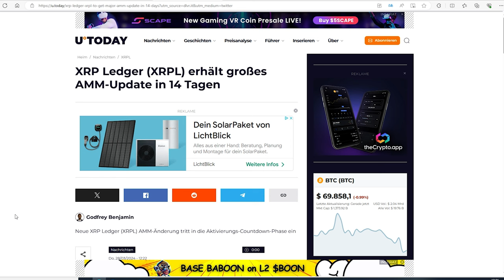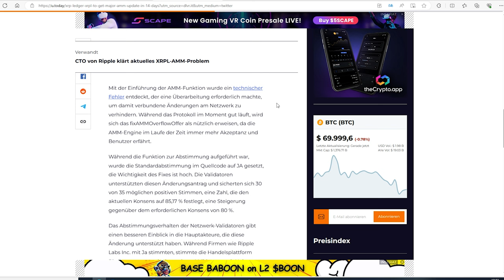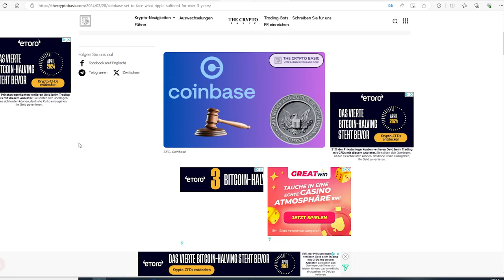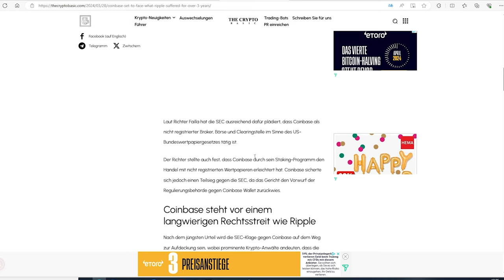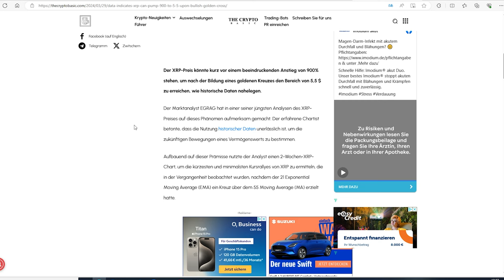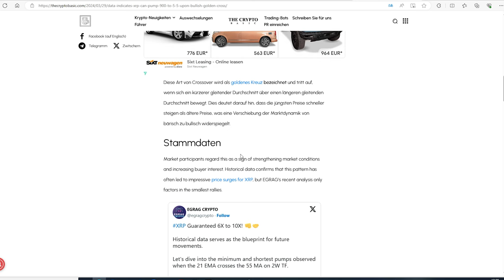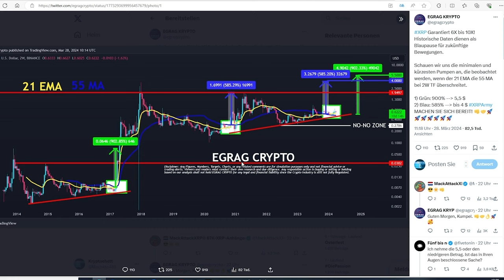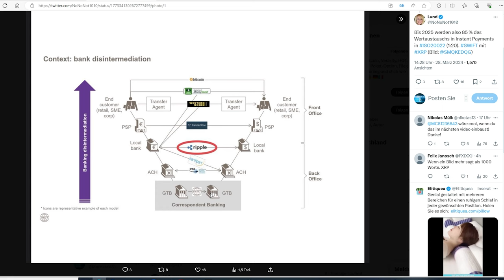💥 XRP Ripple News 💥 3 Jahre Vorsprung & 900% Goldencross =5,5$ 🚀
Willkommen zurück bei XRP Deutschland! In der heutigen Ausgabe der XRP Ripple News werfen wir einen Blick auf zwei bahnbrechende Entwicklungen, die die Krypto-Welt im Sturm erobern könnten.

🔄 XRP Ledger erhält entscheidendes AMM-Update:
In nur 14 Tagen erhält das XRP Ledger (XRPL) ein großes Update für seine Automated Market Maker (AMM) - das "fixAMMOverflowOffer". Dieses Update zielt darauf ab, die unsachgemäße Handhabung großer synthetischer AMM-Angebote zu korrigieren und stellt eine wichtige Verbesserung dar, um die Effizienz und Sicherheit des Netzwerks zu erhöhen. Mit einer überwältigenden Zustimmung der Validatoren zeigt sich die Community bereit, die AMM-Engine weiter zu stärken und auf die wachsende Akzeptanz vorzubereiten.

⚖️ Coinbase tritt in Ripples Fußstapfen:
In einer jüngsten Entwicklung hat US-Bezirksrichterin Katherine Polk Failla den Antrag von Coinbase abgelehnt, die SEC-Klage abzuweisen. Damit steht Coinbase nun vor einem mehrjährigen Rechtsstreit, ähnlich dem, was Ripple über die letzten drei Jahre erlebt hat. Wir diskutieren die Implikationen dieses Urteils und was es für die Zukunft der Krypto-Regulierung in den USA bedeutet.

💹 XRP-Preisprognose: Ein bullisches Golden Cross in Sicht:
Laut Marktanalyst EGRAG könnte der XRP-Preis kurz vor einem beeindruckenden Anstieg von 900% stehen, um nach der Bildung eines goldenen Kreuzes den Bereich von 5,5 $ zu erreichen. Diese Analyse basiert auf historischen Daten und der Beobachtung, dass der 21 Exponential Moving Average (EMA) ein Kreuz über dem 55 Moving Average (MA) erzielt hat, was eine Verschiebung der Marktdynamik von bärisch zu bullisch signalisiert.

Bleibt dran für all diese spannenden Themen und mehr. Teilt eure Gedanken und Meinungen in den Kommentaren und lasst uns wissen, was ihr von den neuesten Entwicklungen rund um Ripple, Coinbase und den XRP-Preis haltet. Viel Spaß beim Video!"

▬▬▬▬▬ Partner/Werbung ▬▬▬▬▬
Bitvavo:
über unserem Link bekommst du 10€ und die ersten 1000€ ohne Handelsgebühren⬇️: